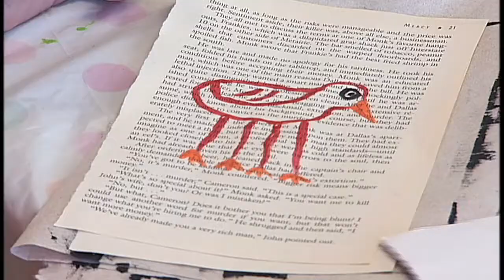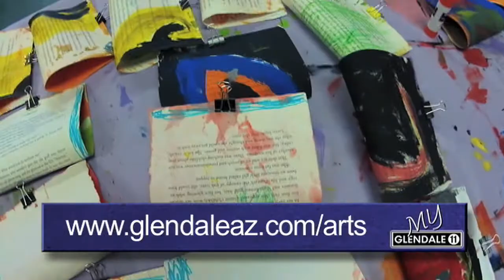Summer Art Camp at Foothills Recreation & Aquatics Center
Children create a 3-D book at summer art camp, which tells a story of luck and superstition, in the workshop called "Luck and Ladders." Summer art camp is one of many workshops and classes offered at the Glendale Foothills Recreation and Aquatics Center and other Glendale recreation facilities.